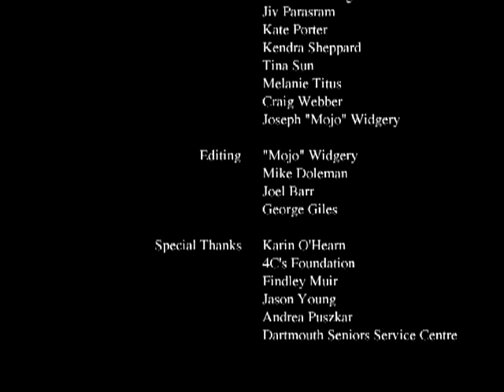Wish We Could Talk - Seniors' Stories on Screen, Part 3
Seniors Interviewed:

Muriel Armitage
Cliff Darbyson
Dorothy Graham
Jean McNeil
Dave “Dusty” Miller
Bernie Roberts
Tillie Shea

Students:
Jon Arnold
Joel Barr
Alan Bezanson
Mike Doleman
George Giles
A.J. Lake
Jamie Murray
Nathan Nearing
Jiv Parasram
Kate Porter
Kendra Sheppard
Tina Sun
Melanie Titus
Craig Webber
Joseph “Mojo” Widgery

Special Thanks:
4Cs Foundation

Karin O’Hearn
Findley Muir
Jason Young
Andrea Puszkar
Dartmouth Seniors Centre
Prince Andrew High School

Filmed in Dartmouth, NS